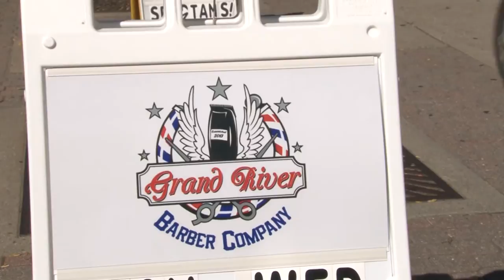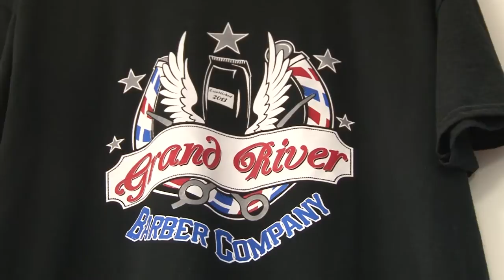Grant Foley - Grand River Barber Company